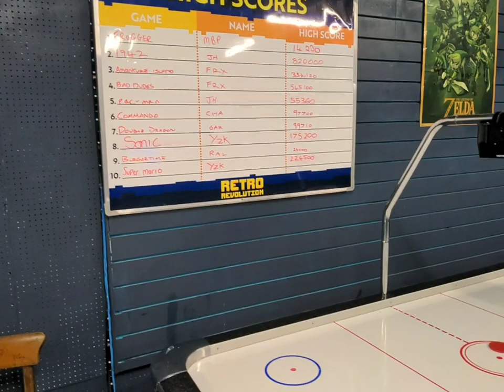Retro Revolution Swansea retro gaming open 12-7